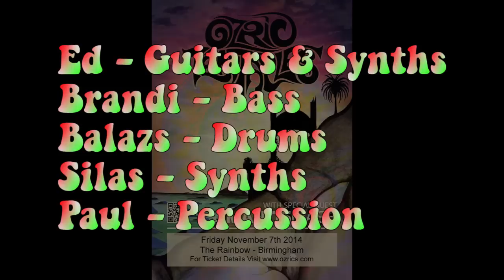Ozric Tentacles 2014-11-07 Rainbow Birmingham UK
Ozric Tentacles
7th November 2014
The Rainbow, Birmingham, UK

Ed Wynne - Guitars, Synths
Brandi Wynne - Bass
Balazs Szende- Drums
Silas Wynne - Synths
Paul Hankin - Percussion

Track List
01 Dots Thots into Invisible Carpet 00:00:00
02 Og Ha Be 00:11:18
03 Mooncalf  00:20:52
04 White Rhino Tea 00:29:40
05 Xingu 00:37:02
06 Tidal Convergence 00:45:12
07 The Sacred Turf 00:56:05
08 Attack Of The Vapours 01:00:50
09 Oz Jam 01:04:50
10 It's A Hup Ho World 01:12:00
11 Sultana Detrii 01:18:24
12 Sploosh 01:28:26
13 Coily 01:36:41
14 Eternal Wheel 01:45:57
15 The Throbbe 01:58:18

I don't monetize any of these videos so I make no money from them.
I do it so you can enjoy the music.
If you enjoy this go buy the band's music